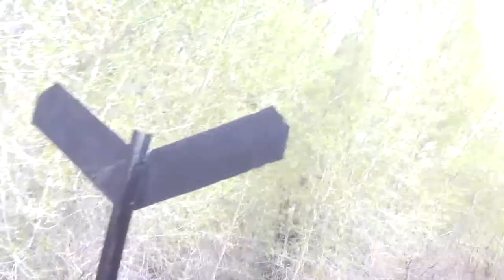chama and durango